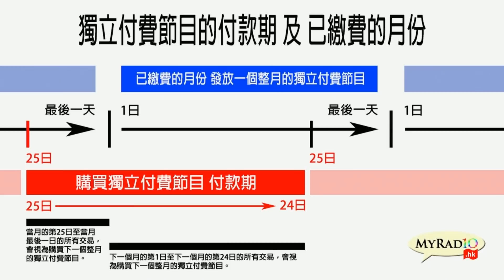黎民話事 Layman Says 190627 ep1 p1 of 2 過激？太膠？討論這一代的抗爭手法(上)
黎民話事 Layman Says 190627 ep1
主持  Addie(方志)
嘉賓  尤達
主題  過激？太膠？討論這一代的抗爭手法